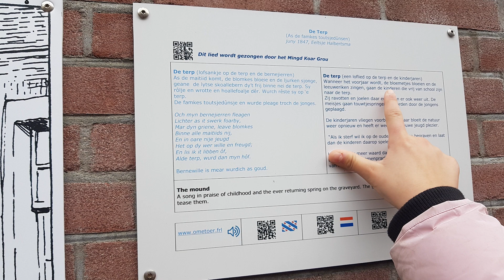Video Techniek & Kunst lessen op obs De Twa Fisken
Bestuurder Arjette de Pree gaat in deze video in gesprek met Mirjam (leerkracht) en Roos (cultuurcoach). Zij verzorgen samen Techniek & Kunst lessen op obs de Twa Fisken in Grou. Digitale technieken en kunst & cultuur worden met elkaar verbonden. Dit wordt gedaan op een manier die past bij deze tijd. Een vaardigheid als 'computational thinking' komt hierbij tevens aan de orde.